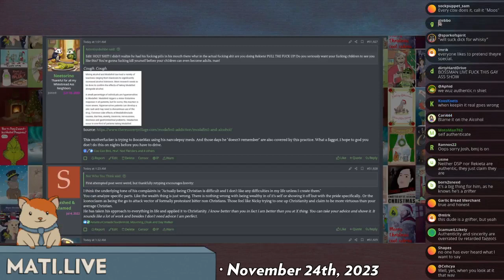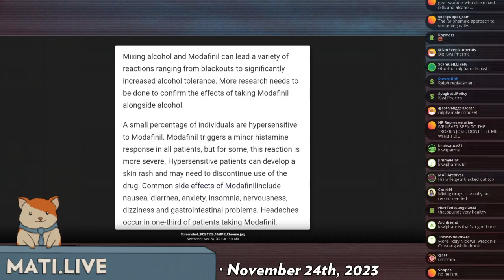Rekieta mixing pills and alcohol - Mad at the Internet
Users of Kiwifarms have accused Rekieta of popping modafinil pills and alcohol in order to get drunk faster and also serve as an explanation for his self-admitted narcolepsy.